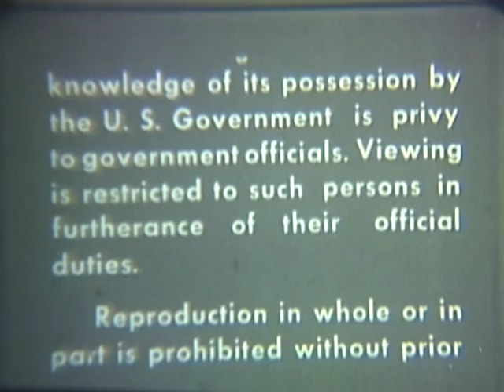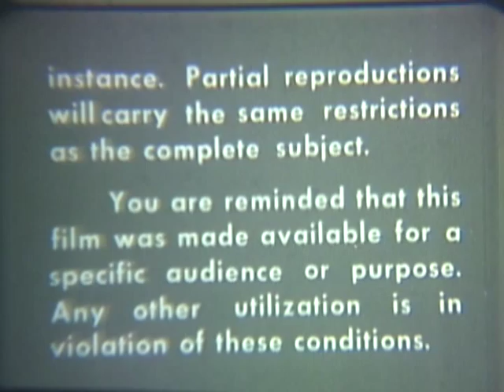Behind the Viet Cong Lines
National Archives - Behind the Viet Cong Lines - National Security Council. Central Intelligence Agency.  (09/18/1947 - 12/04/1981). - This film shows the North Vietnamese viewpoint of the war in Vietnam and actions of the United States. - DVD Copied by IASL Scanner Thomas Gideon. - 1965 - ARC 646445 / LI 263.570